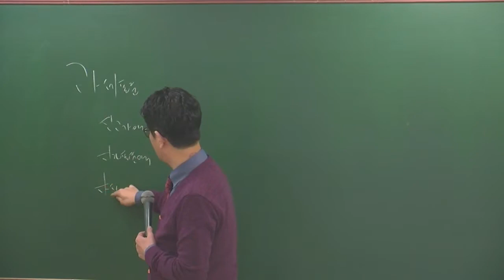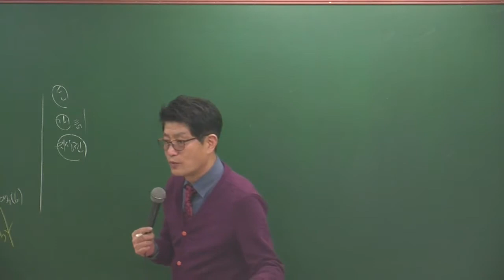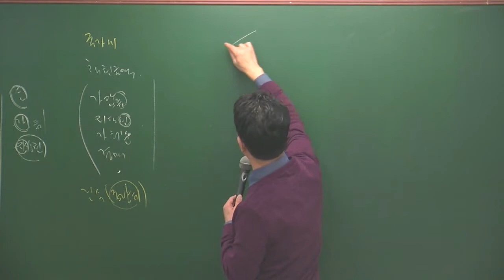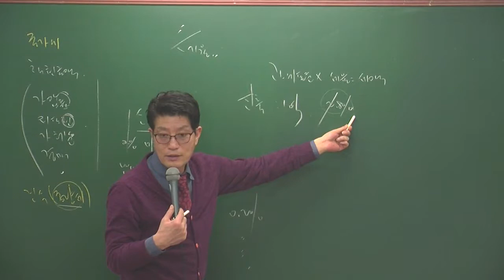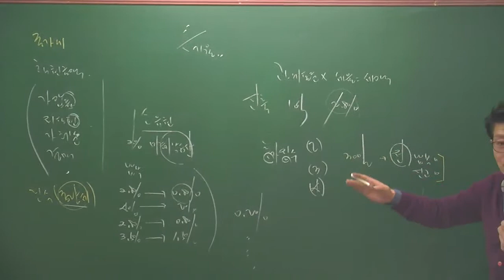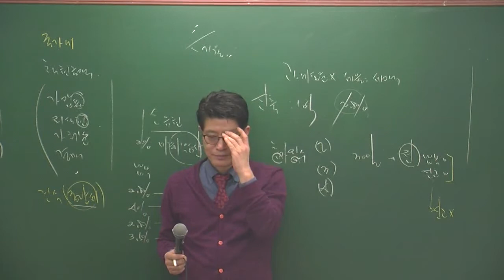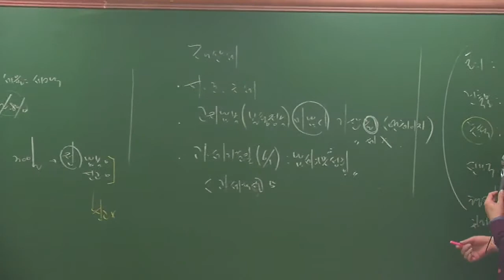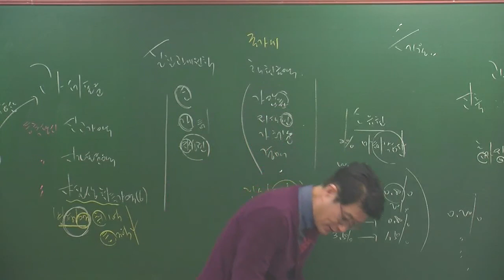세법1-9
세법1월